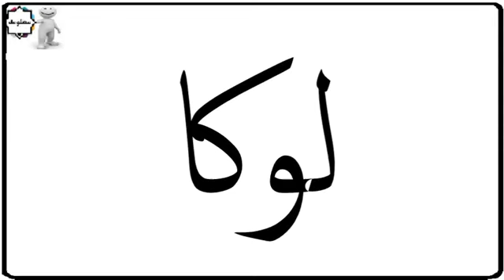دلع إسم ملاك | دلع الاسماء